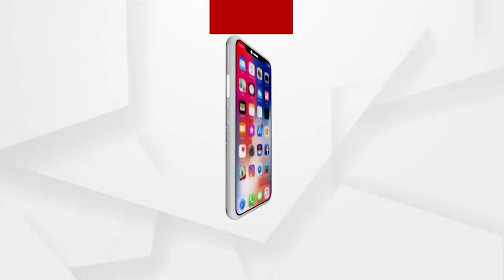Jana Audit: Politicians Make Tall Promises During Election, Says A Woman